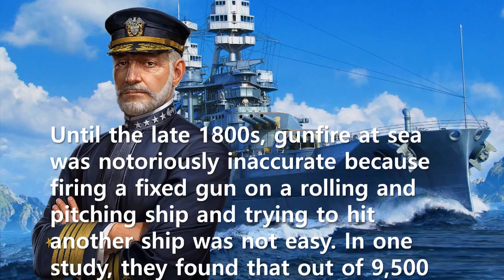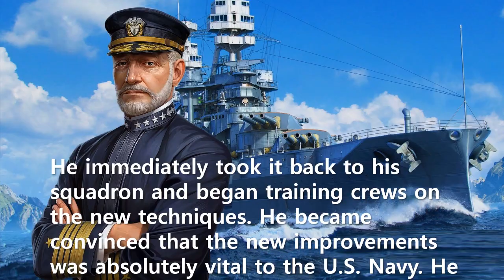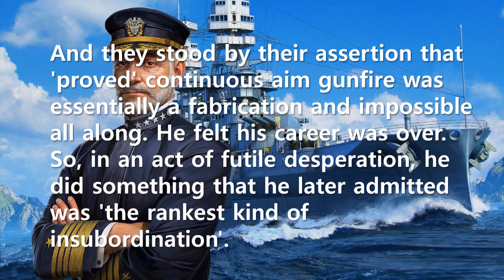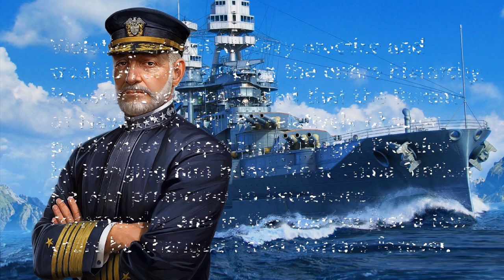Short Story: A leader who overcame the intransigence of the organization and succeeded in innovation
This story is about William Sims, an admiral in the U.S. Navy who fought during the late 19th and early 20th centuries to modernize the navy. This tells us well about the intransigence of the leaders at the top of the organization and the importance of a leader's determination, raw grit, and persistence to make it happen.